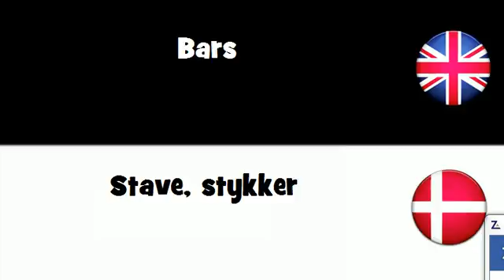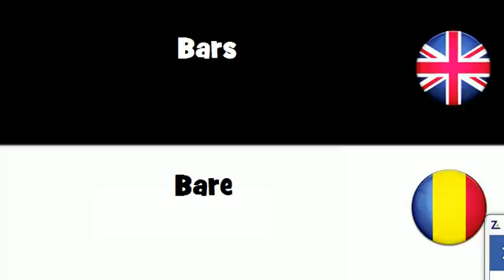SAY IT IN 20 LANGUAGES = Bars